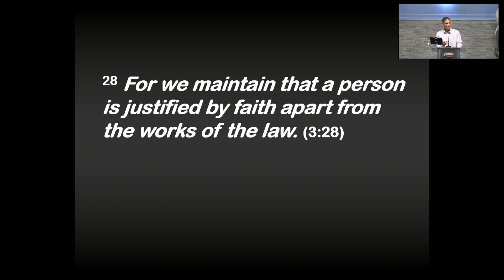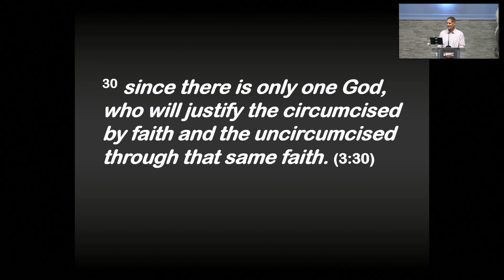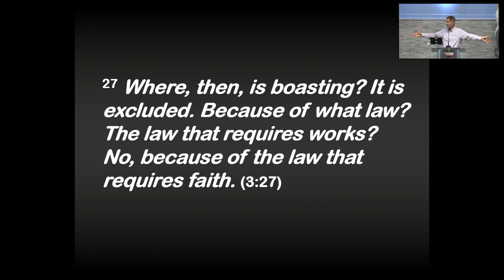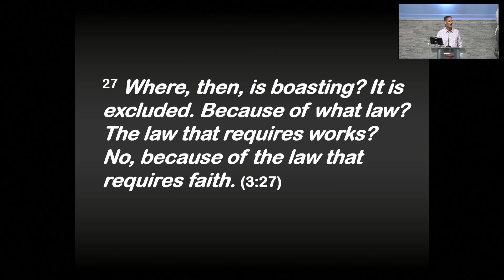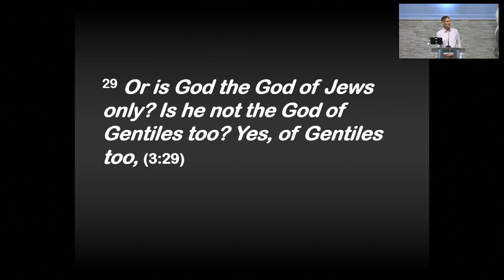20240714_8. Romans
Dr. Boyles teaches on how the gospel unites all races and ethnicities, and therefore, creates one family as descendants of Adam and Eve.